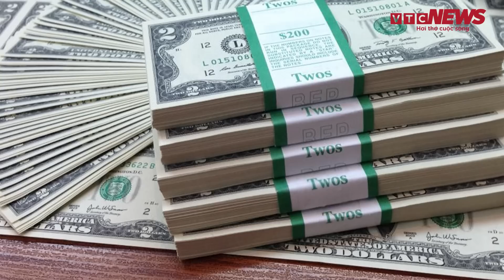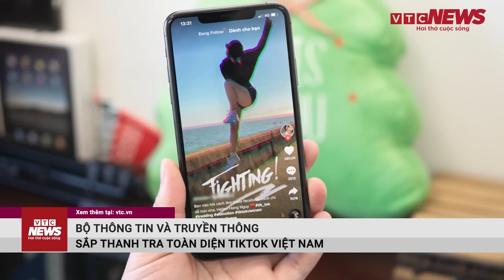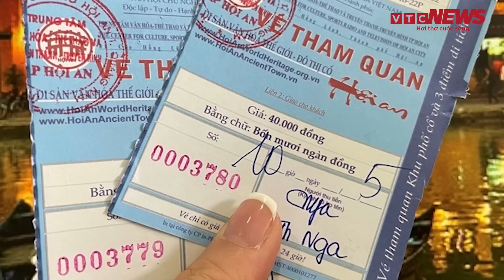Tin nóng cập nhật ngày 04/4: cựu PGĐ công an Hà Nội bị cáo buộc nhận số tiền ‘siêu khủng’ chạy án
VTC News | Tin nóng cập nhật ngày 04/4: cựu PGĐ công an Hà Nội bị cáo buộc nhận số tiền ‘siêu khủng’ chạy án
Cựu PGĐ Công an Hà Nội Nguyễn Anh Tuấn bị cáo buộc nhận 42,8 tỷ đồng 'chạy án'
Cựu Thứ trưởng Bộ Ngoại giao Tô Anh Dũng nhận 21,5 tỷ vụ 'chuyến bay giải cứu'
Vì sao Bộ Thông tin và Truyền thông sắp “sờ gáy” toàn diện TikTok Việt Nam
Kỳ thủ bị cạy vali khi bay từ TPHCM ra Hà Nội, cục hàng không nói gì?
Vụ tai nạn 4 người tử vong ở Phú Yên, Bộ Công an “gấp rút” vào cuộc